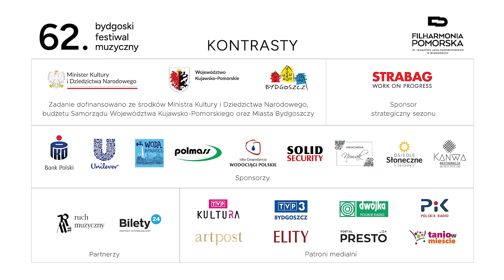62. Bydgoski Festiwal Muzyczny KONTRASTY | 13 IX -6 X 2024 | Filharmonia Pomorska w Bydgoszczy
🟨🟪 62. Bydgoski Festiwal Muzyczny KONTRASTY
13 IX 2024 - 4 X 2024

Zadanie dofinansowano z budżetów Ministerstwa Kultury i Dziedzictwa Narodowego, Województwa Kujawsko-Pomorskiego oraz Miasta Bydgoszczy.
STRABAG Polska
PKO Bank Polski
MDP Unilever Bydgoszcz
Miejskie Wodociągi i Kanalizacja w Bydgoszczy sp. z o.o - Woda Bydgoska
Polmass
Izba Gospodarcza Wodociągi Polskie
Solid Security
Kwiaciarnia Nowak
Osiedle Słoneczne w Żołędowie
Partnerzy:
Ruch Muzyczny
Bilety24.pl
Patroni medialni:
TVP Kultura
TVP3 Bydgoszcz
Dwójka - Program 2 Polskiego Radia
Polskie Radio PiK
ArtPost
E L I T Y
Presto. Muzyka Film Sztuka
Tanio w mieście - Bydgoszcz